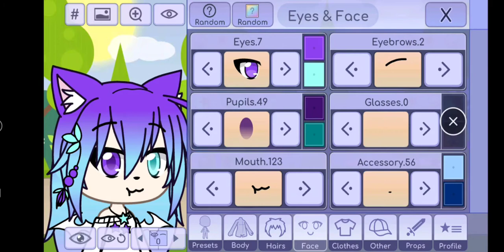Mi oc de gacha life :3